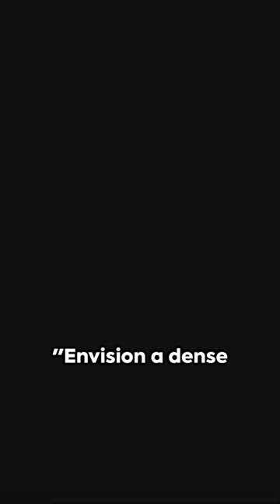Bear Scare Crafting a Frightful Scene